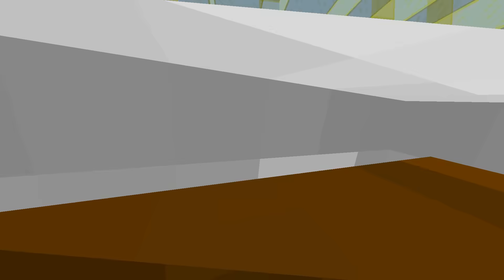😢ЧТО СО МНОЙ СЛУЧИЛОСЬ ПОКА ДРУЗЕЙ НЕ БЫЛО ДОМА В МАЙНКРАФТ? ШЕДИ ЛЕСКА НУБИК И БРОК MINECRAFT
Сегодня мои друзья должны разгадать тайну моего исчезновения в Майнкрафт!

Немного о себе:
Приветствую тебя друг, меня зовут Слава или же ШедиМэн.
На моём канале ты найдёшь различные видео по майнкрафту.
Minecraft - моя любимая игра. И именно поэтому здесь тебя ждут ролики начиная от классического прохождения карт и заканчивая жаркими ПВП боями!

[Уважайте друг друга - не стоит рекламировать свои каналы]